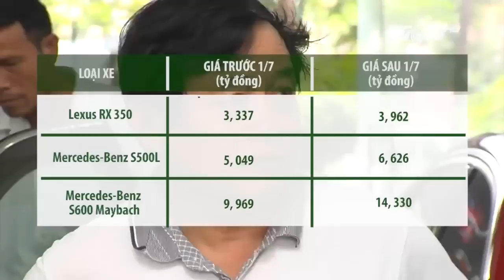VTC Tin Mới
VTC | Sau 1/7, những người có nhu cầu mua xe sang nhưng lại e dè mức giá mới có thể mua những xe sang đã qua sử dụng nhưng vẫn còn mới, hay còn gọi là xe “lướt”.